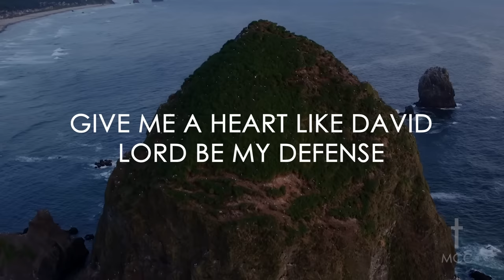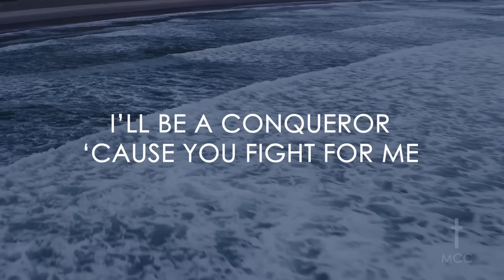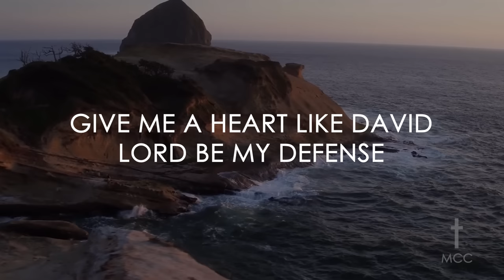Confidence by Sanctus Real with Lyrics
Unofficial lyric video of Confidence by Sanctus Real created to inspire and spread the word about Jesus.

All copyrights belong to Sanctus Real.

We all need a little Jesus in our lives...